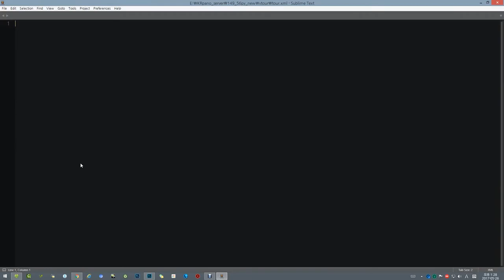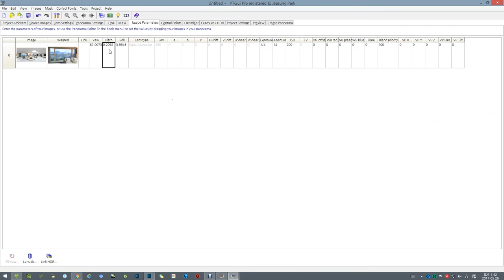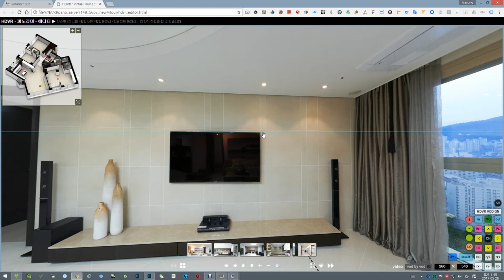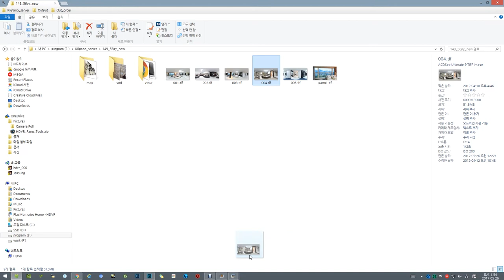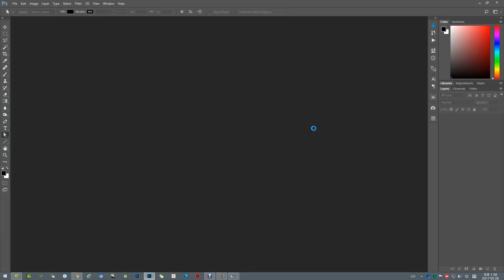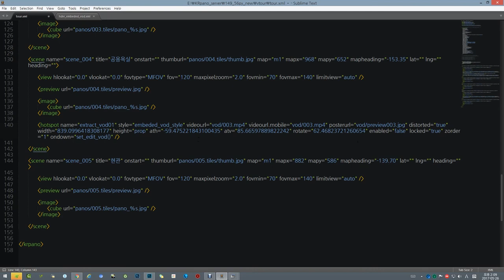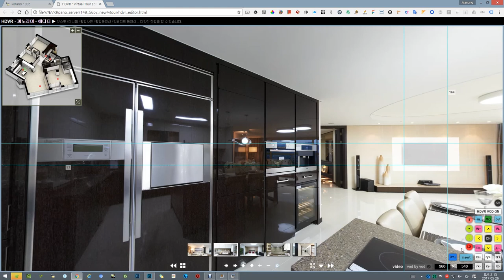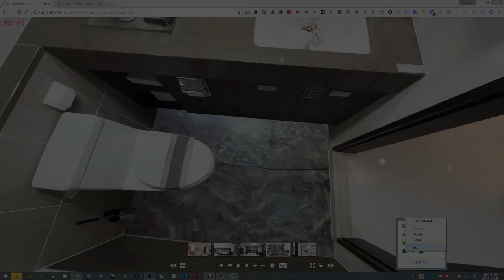krpano용 동영상 플레이어 플러그인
자체 에디터가 내장된 krpano용 동영상 플레이어 플러그인입니다.
파노라마안에 쉽게 동영상을 삽입할 수 있습니다. 클릭하면 자동으로 크게 열리도록 되어있습니다.